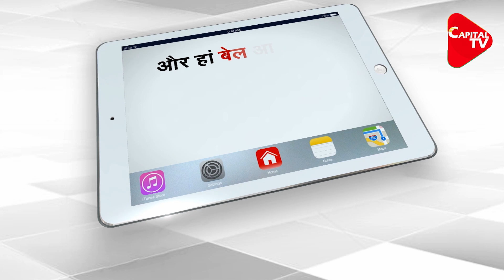Congress Leader PC Chacko Resigns From Party | Capital TV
In a blow to the Congress in poll bound Kerala, Senior leader PC Chacko announced his resignation from the party, alleging group interest in deciding party candidates for the coming assembly elections.